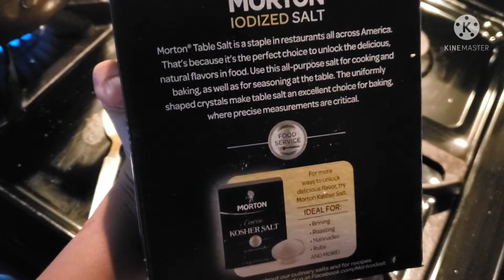Today enna samayal/ vazhai ilai channel usa cooking vlog in tamil/ fish curry/ chicken seek kabab